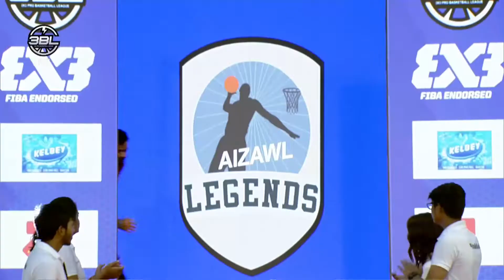Chandigarh Challengers vs Aizawl Legends - Conference A - 3BL S02 R03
Round 3, Conference A action from the 3x3 Pro Basketball League Indian Subcontinent.